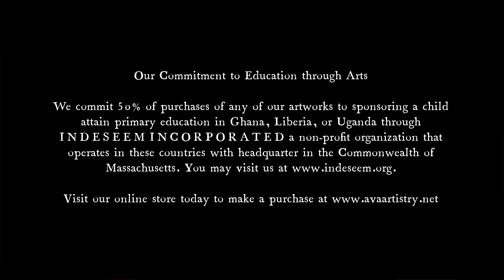Symmetric Fluid Acrylic Painting Black & White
By Ava's Artistry Studio

Our Commitment to Education through Arts

We commit 50% of purchases of any of our artworks to sponsoring a child attain primary education in Ghana, Liberia, or Uganda through INDESEEM INCORPORATED a non-profit organization that operates in these countries with headquarter in the Commonwealth of Massachusetts.

Materials & Mixing Ratio

Titanium White
80g Water to 120g

Lamp Black
80g Water to 120g